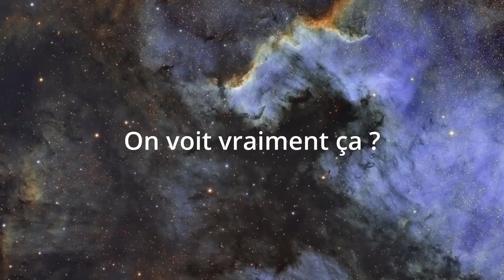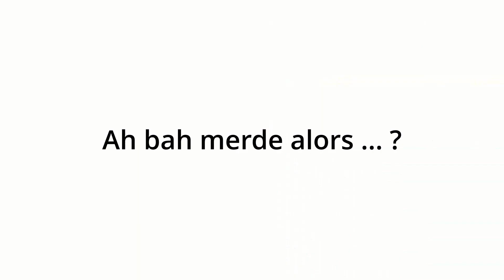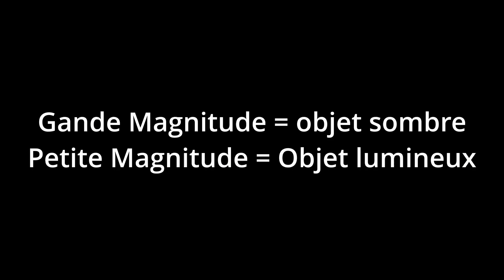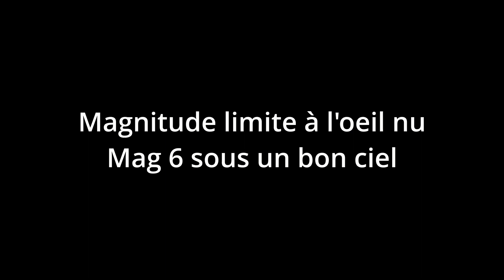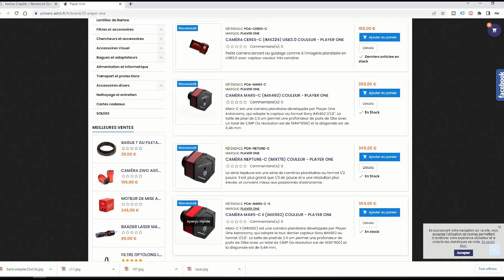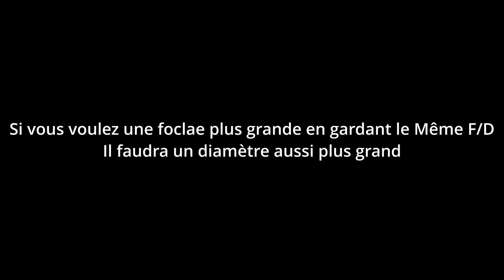⭐ Observation Planétaire VS Ciel profond - Les grandes différences à connaître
Aller petit récap sur les grandes différences à connaître en astronomie concernant l'observation planétaire et Ciel profond

OUI APRES REVISONAGE QUELQUES FAUTES DE FRAPPES ... DÉSOLÉ